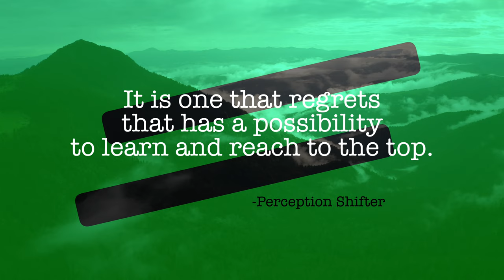Should You Regret Anything In Life - Addiction, Drugs, Gambling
In this introspective video, we delve into the complex emotions of regret that can weigh us down when reflecting on our past actions or missed opportunities. Join us as we explore the concept of regret and examine whether it serves as a constructive or destructive force in our lives. Discover insightful perspectives on how to move forward and find healing from this feeling. This video offers guidance and practical strategies to help you navigate the journey of self-forgiveness and personal growth. Get ready to embrace a brighter future and release the burden of regret. Sit back, relax, and enjoy this enlightening video! Remember, today is your best day! 💙🙏